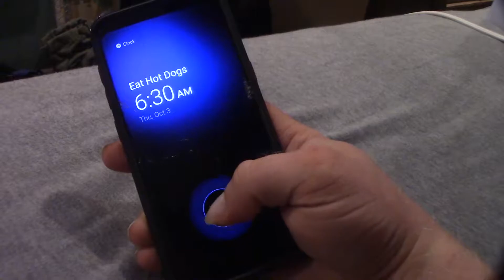Giveaway Announcement!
Thanks for all who participated in our giveaway on our instagram page, @therealcardboardib! Be sure to keep tuned in for more releases, more music videos, and more fun shenanigans!